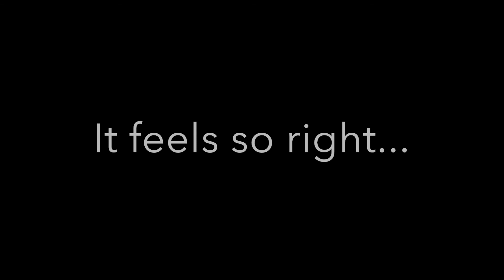2017 USATF XC Championships (Regionals) Southern Cal